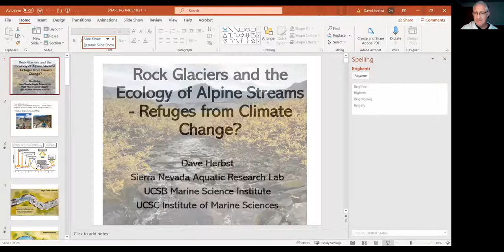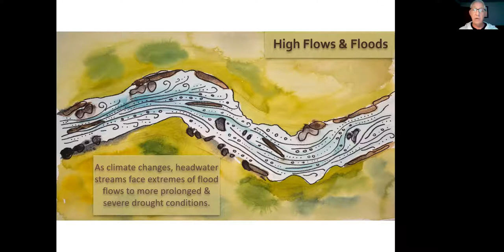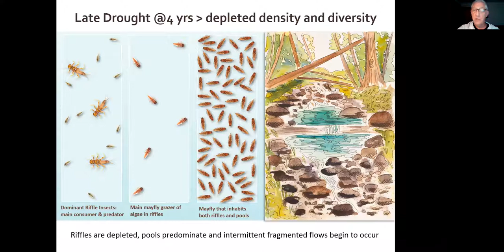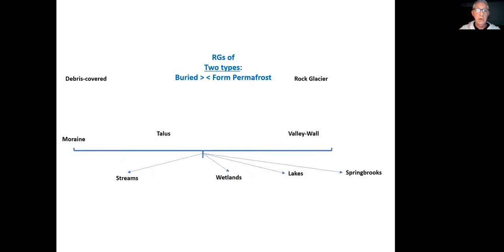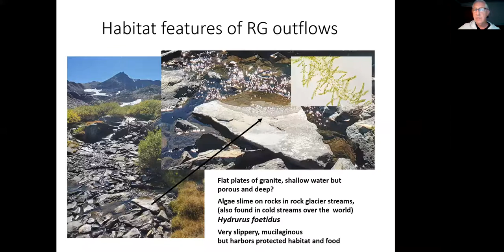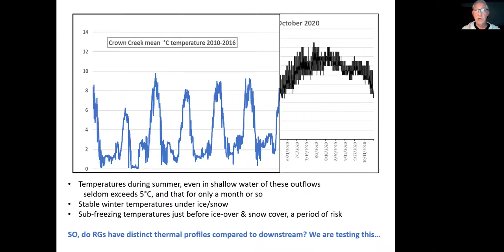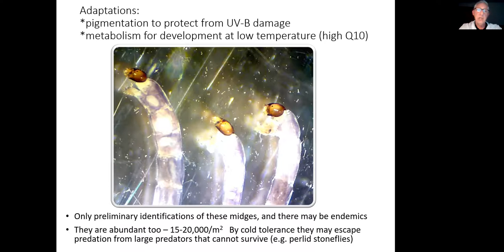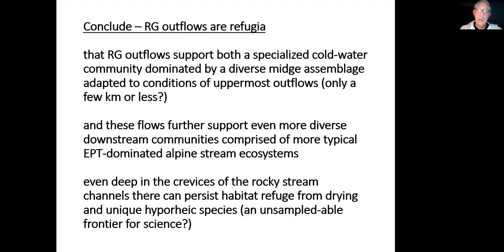SNARL seminar: May 18, 2021 "Rock Glaciers and the Ecology of Alpine Streams..."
Dr. David Herbst
Research Biologist, SNARL and Institute of Marine Sciences UC Santa Cruz
. Rock glaciers are hidden features of the alpine world but hold the meltwaters that may sustain both unique
coldwater habitats of the high mountains and water supply for downstream watersheds that are threatened
by climate change and drought. I’ll talk about these special habitat types and the aquatic invertebrates living
there, and how these may be refuges for alpine life in the face of changing climate.
Dave Herbst is a research biologist with SNARL, UCSB and now located at UCSC. Forty years in the
wilderness doing research on aquatic invertebrates and algae in saline lakes such as Mono, Owens and
Walker, and on headwater streams all over the Sierra Nevada, and springs of the Great Basin region.